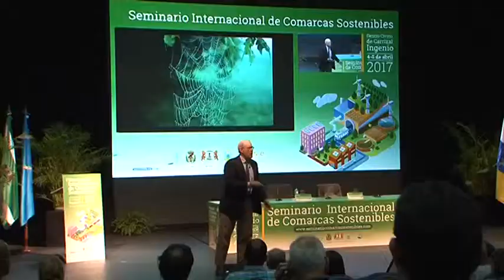Joel Salatin cree compatible una alta producción en el sector primario con la ecología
El mejor agricultor del mundo, Joel Salatin, llegó, cautivó y nos enseñó a todos que trabajar la tierra puede ser una misión apasionante. Salatin, que esta tarde volverá a intervenir en el Seminario Internacional de Comarcas Sostenibles, sabe casi todo sobre 'Agricultura Regenerativa'. El empresario ganadero americano impartió esta mañana un taller donde expuso un montón de ideas innovadoras, convencido de que pueden aplicarse a cualquier sistema agrícola del mundo. Por supuesto, también en Canarias.

Joel Salatin explica que "el hombre puede participar sobre el paisaje de manera dañina o benévola" y que en el sector primario "la alta producción y la ecología son compatibles". Poder gozar de una agricultura muy productiva al lado de la fauna y la flora supone un lema muy esperanzador. Para ello, el granjero de Virginia, que está considerado por la revista Time, como el mejor agricultor del mundo, instruyó a sus seguidores sobre algunos de sus secretos.

Comentó que sus más de 1.000 cabezas de ganado consumen todo el año pasto fresco y sin herbicidas gracias a su sistema de plantación de forraje rotacional. También que tiene grandes ideas para atrapar el agua de las correntías. No es posible obtener carne y leche de calidad si las vacas beben agua donde se hayan filtrado sus orines. Por eso, ha creado una red de tuberías donde puedan beber en plena pradera. Presume, Salatin, de tener 60 hectáreas de pasto en floración constante, independientemente de la estación. Para ello, ha estudiado el poder de la polinización de las abejas, la voracidad de las arañas y hasta aprovecha las moscas en masa que rondan el estiércol de sus vacas para alimentar, de manera natural, a su granja de pollos. Luego, obtiene huevos y carne cien por cien ecológicos. Joel Salatin hace magia sobre su tierra.

Produce terneras, cerdos, gallinas, pavos, huevos y conejos para abastecer a 5.000 familias, 25 restaurantes y diez tiendas locales con carne fresca de calidad excepcional. Esta tarde, a las 17.00 horas, tendrán una nueva oportunidad de escuchar las recetas magistrales de Salatin en el Centro Cívico Carrizal.